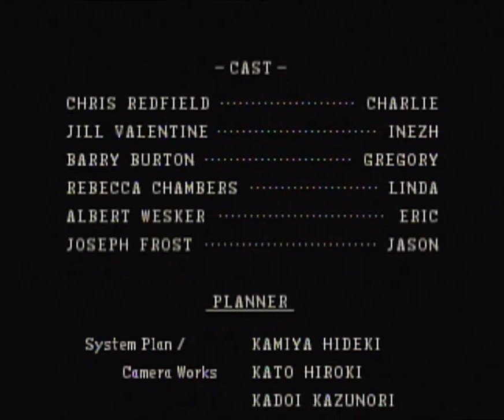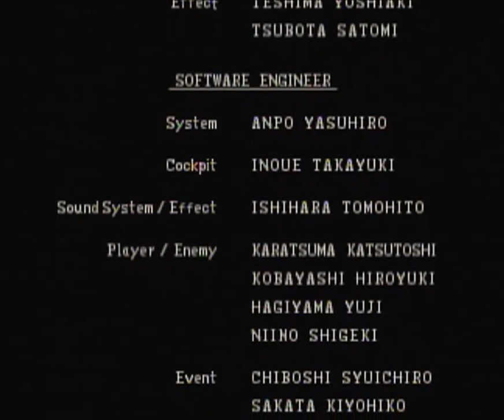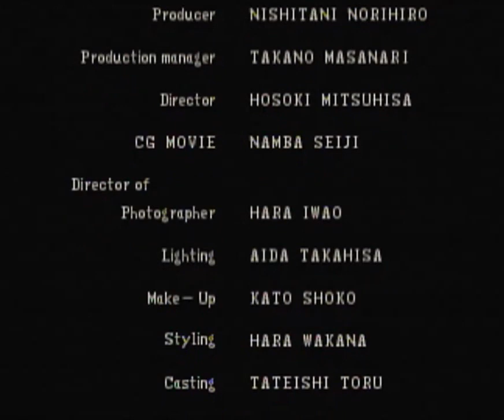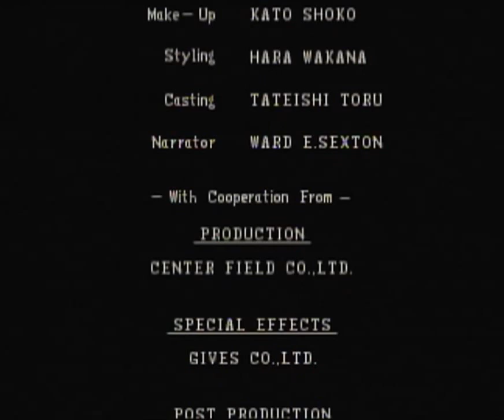Biohazard 1/Resident Evil 1 Director's Cut: Chris Part 17: Retro Tyrant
We are back again this time with Resident evil for the PS1 by Capcom.  While we prep and wait for the Jill run!  Last episode we finished the MO Disks! This episode we feed the Tyrant 9 magnum ammo & 1 rocket as part of his daily diet! Because we need to check out the differences FOR SCIENCE!